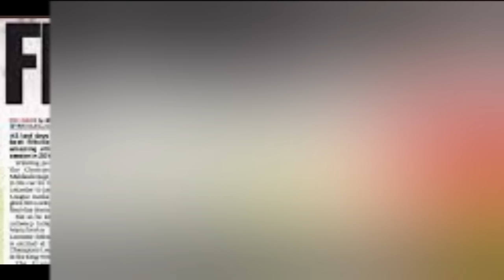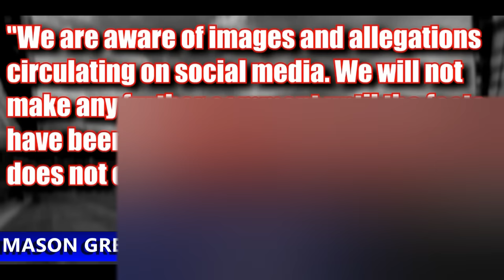Greenwood Dibebaskan dan 3 Pemain Dicoret!!!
1. Mason Greenwood Dimasukkan Dalam Tim
2. Raphael Varane Pensiun
3. Kisah Juranovic yang Nyaris Gantikan AWB
4. Pilihan Skuad United untuk Europa League